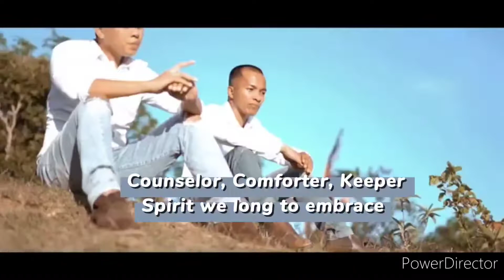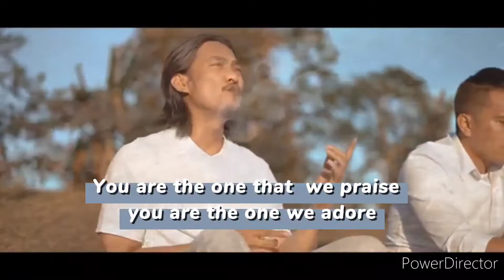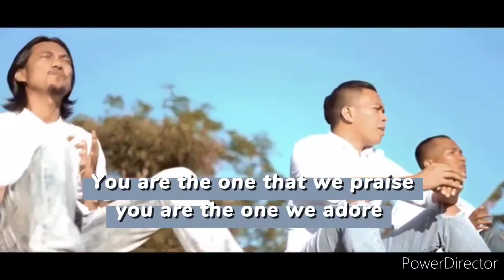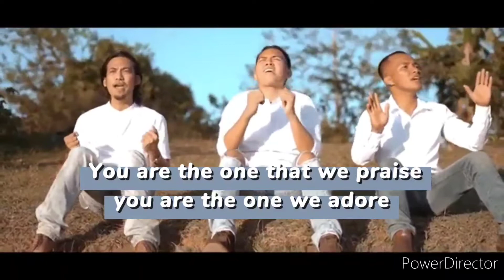Wonder, merciful, Savior l Instrumental